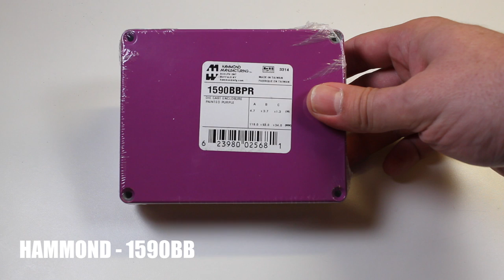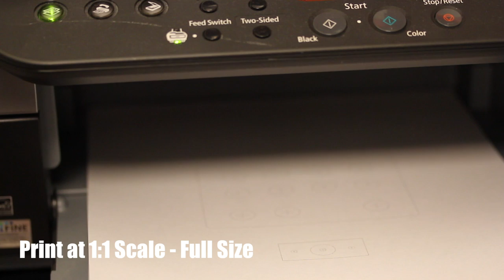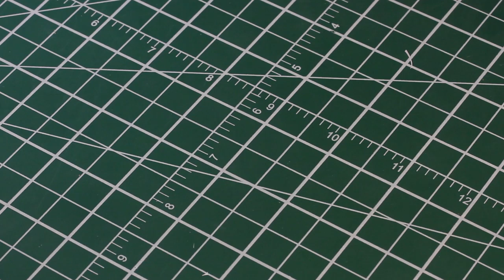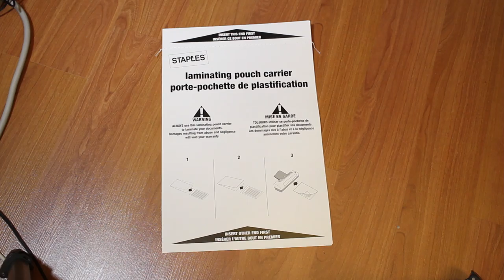Twitch Switch - OBS & Teensy LC - Part 1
The Twitch Switch is a custom controller I built for my Twitch Channel. I use it to easily switch scenes in OBS Studio.

Visit Notes and Volts for file downloads and full parts list